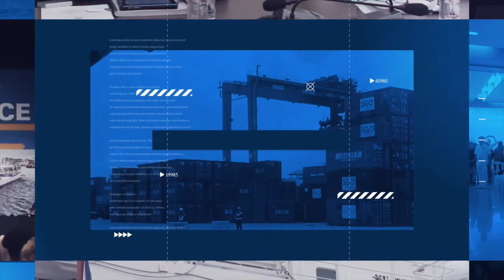PCG MAN RECEIVES IMO BRAVERY AWARD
MARINO WORLD WEEKEND